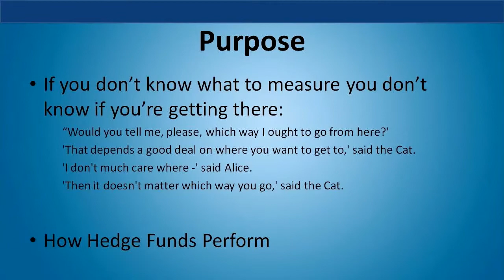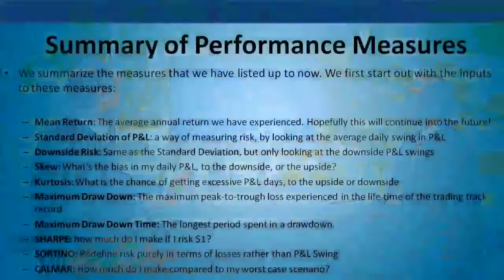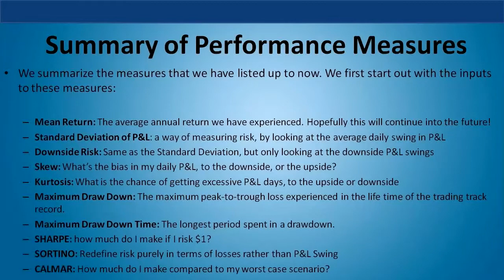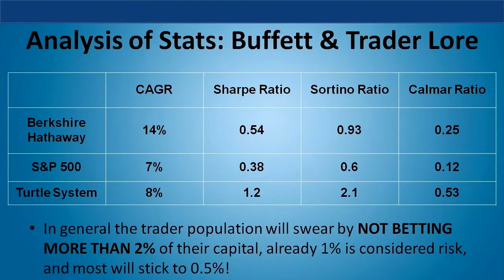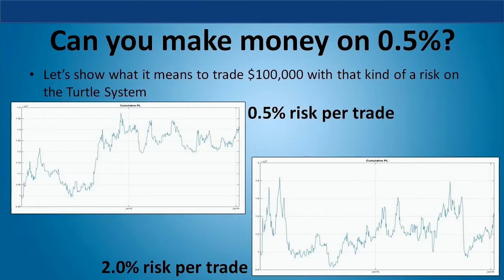Understanding Risk-Reward Trading: Measuring Performance in Trading ✌️🧠👀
Understanding Risk-Reward Trading: Measuring Performance in Trading.  This video discusses the sharpe ratio which is a key measure for evaluating risk and reward.  The discussion is about risk-reward trading and how to measure performance accurately.
There is a dissonance between traders' expectations and the reality of the market.
The sharp ratio is mentioned as a standard measure to evaluate risk versus reward.
Examples of successful strategies and hedge funds are provided, including Berkshire Hathaway and the Turtle System.

Managing Risk: The Importance of Understanding Potential Losses in Trading
The importance of understanding and managing risk, including potential losses, is emphasized.

81.7% of retail investors lose money when trading CFDs and spread betting with this provider. You should consider whether you understand how spread bets and CFDs work, and whether you can afford to take the high risk of losing your money.